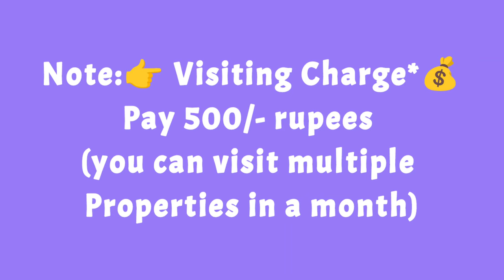🆔-363 || Akkayyapalem flat for sale || flat for sale in visakhapatnam || flats in Vizag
Akkayyapalem flat for sale || flats for sale in visakhapatnam || Zahir Consultancy

3BHK - 1350Sft..1.5y old Flat For Sale, Ready To Move  West /Facing , Good Quality Vitrified Tile, 3bedrooms & 2Bathroom, Main Door Teak Wood, putty finished walls & ceiling with wood work done (Fully furnished), special puja room, 3tr/Floor, balcony & utility, Stair Case, Lift, 100sft.Car Parking & Generater., Full Ventilation, 100% Vaasthu, Centrally Located.
(Uds 44.44 Sqyds.) (Rs:1.30cr)

At ... Akkayyapalem, Visakhapatnam.
(₹-1.30crNegotiable).
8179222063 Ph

ZAHIR  CONSULTANCY
Door No:45-42-17,Haseen Manzil, Master HOMEO Vaidyalayam
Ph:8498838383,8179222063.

vizag riyaz ||
Zahir consultancy ||